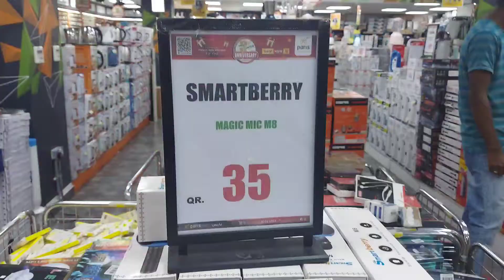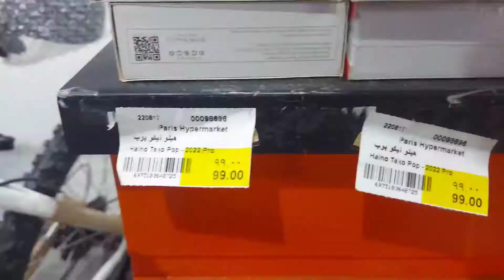Friday off day going to shopping with my friends and full enjoy qatar #2022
Thank you to all my family member and my subscriber aap log Ne Meri video ko like Kiya thank you so much my se Hi aur aapke liye video Lekar Aate jao hoga Agar aapko pasand aayi Hogi to comment box Mein likhkar bhejna mein

follow to my taktok:- @salmanchogle